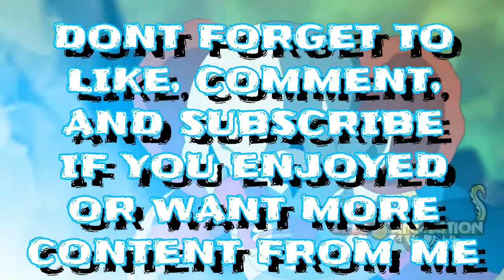Ultra Instinct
Watch